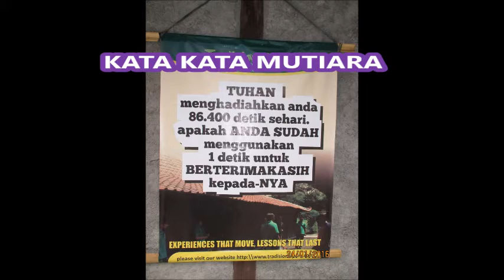BACKPACKER BRUNEI || BACKPACKER MALAYSIA || TERMINAL BUS MIRI, MALAYSIA. BUS STATiON MIRI MALAYSIA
dalam perjalananku ke kuching malayisa, melewati Stasiun Bus Miri, Terminal yang indah, dan mengesankan bersih.
dari Brunei darussalam disinilah terminal terakhir miri, dan kit melanjutkan lagi perjalanan menuju ke kuching dengan berganti Bus.